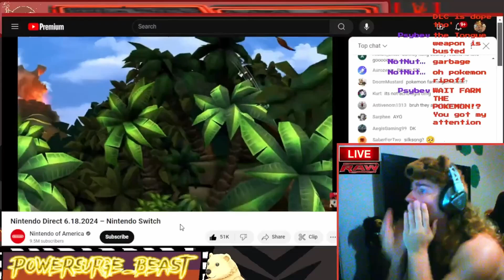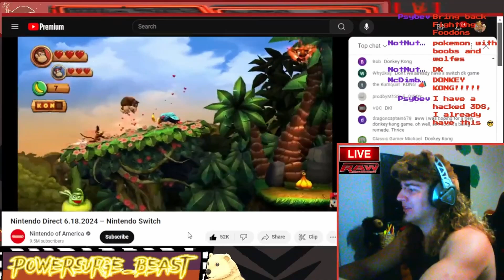Raw Footage of Nintendo Ninjas Injecting Soy Into Me (I love Donkey Kong so much)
⚡POWERSURGE_BEAST🔥
Catch me live: HERE ON YOUTUBE